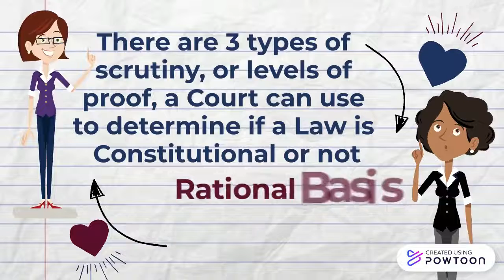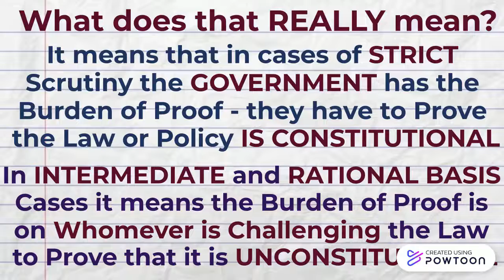courts 101 all rights are not equal 720p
Did you know guns have more protection than women? Religion and Newspapers too. Yes that's right according to the law females are in a class by themselves.